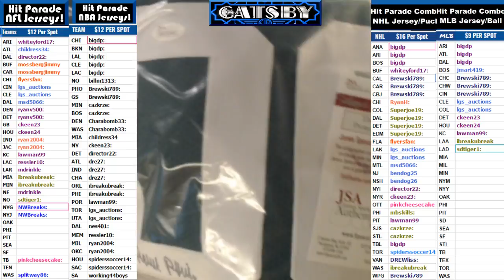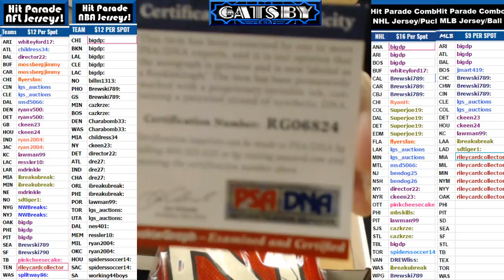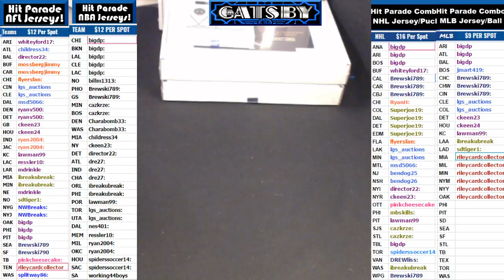2017 04 16 2017 HP NBA 2 Boxer, Robert Parrish, Justice Winslow